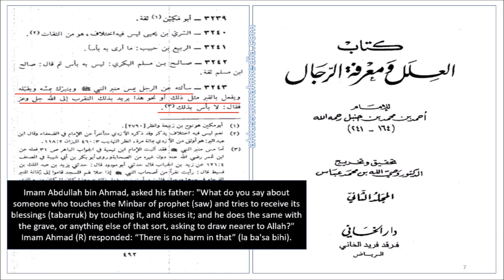নবীর মিম্বার ও ক্ববর স্পর্শ করা ( তাবাররুক )